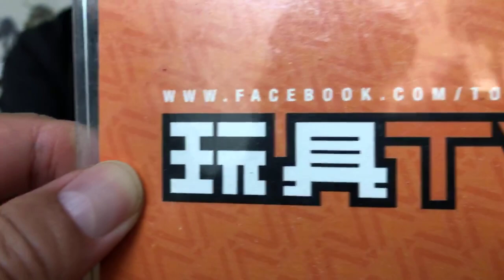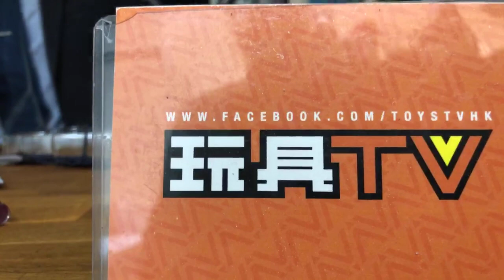「爆玩具」Bandai METAL BUILD CROSSBONE GUNDAM X2 TOYSTV Unbox